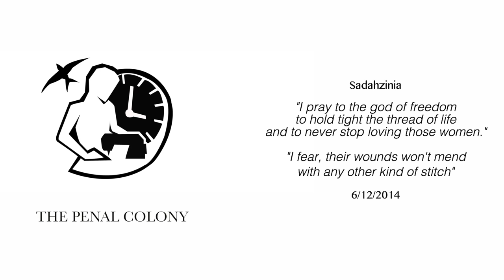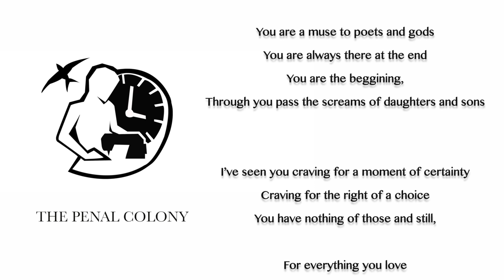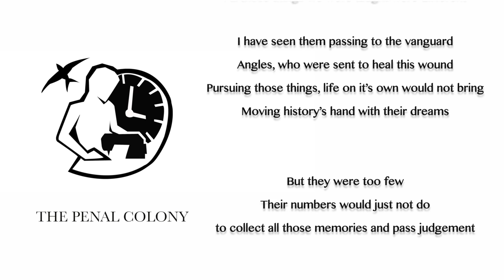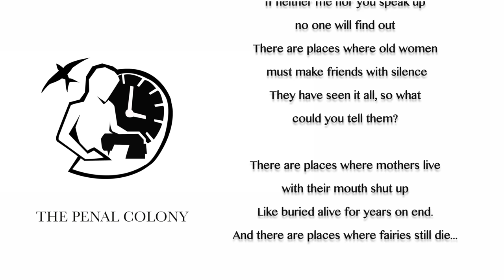Sadahzinia - An unintended prayer for The Penal Colony Project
"I pray to the god of freedom to hold tight the thread of life and to never stop loving those women."
"I fear, their wounds won't mend with any other kind of stitch."
- Sadahzinia, 6/12/2014

Sadahzinia - Greek rapper and member of the hip-hop/low-bap group Active Member dedicated this song and some of her own words to 'The Penal Colony' film.

The Penal Colony is a short fictional film based on the true experiences of the Pussy Riot's member Nadya Tolokonnikova in prison. In the penal colony IK-14 prisoners are obligated to sew police uniforms for 16-17 hours a day for 7 days a week, unpaid, using old and broken sewing machines, without food and bathroom breaks and under constant pressure to meet their quotas.

All together as a team we can raise awareness on women's and prisoners' rights and achieve social change through art and cinema.